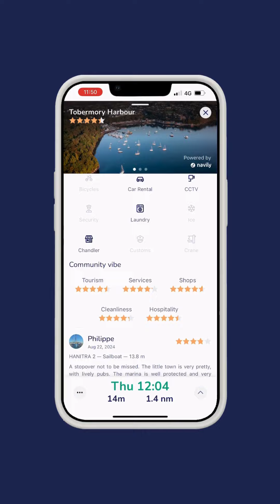Savvy crew member Hannah Postma Sails Scotland Episode 1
Here at Savvy Navvy, our team loves boating as much as our members do. So we started a YouTube playlist to share some of our team adventures out on the water. Join Hannah for a rather chilly sail through the Scottish Isles!